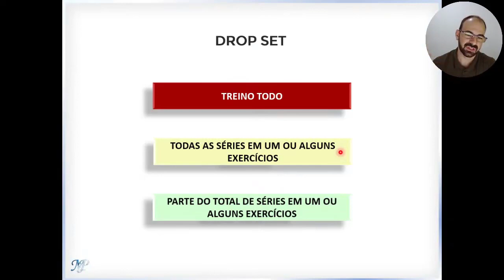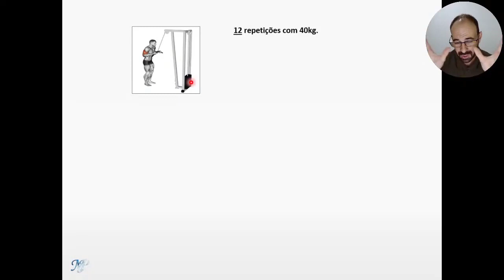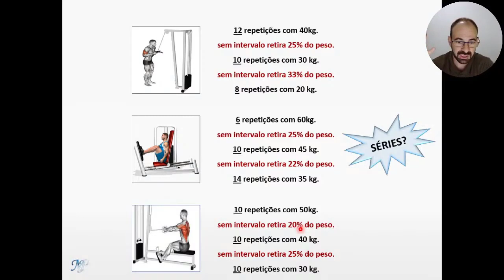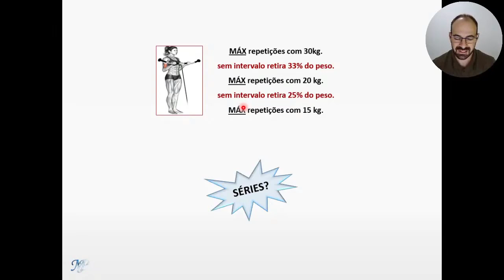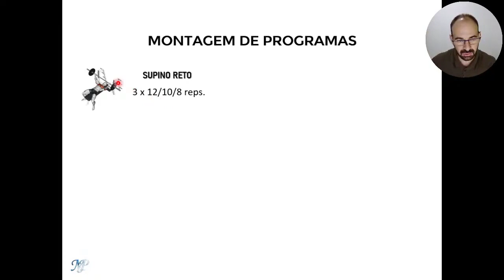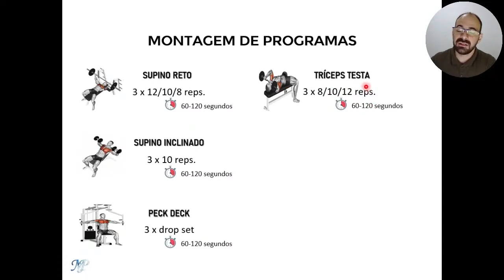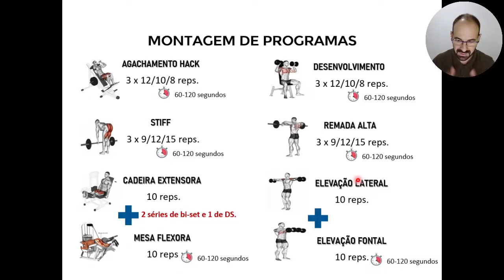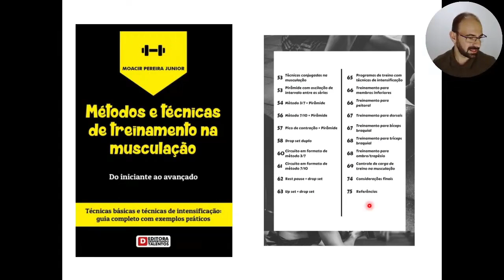#14 - Saiba tudo sobre o drop set